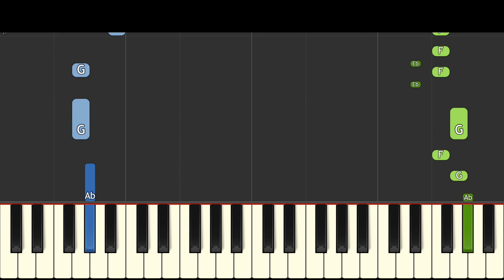Sing 2 - Stuck In A Moment You Can't Get Out Of - EASY Piano Tutorial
How to play the song that Ash sings on piano in Sing 2 (Scarlett Johansson) which is by U2 and called Stuck In A Moment You Can't Get Out Of.